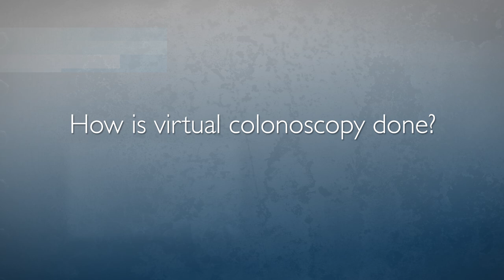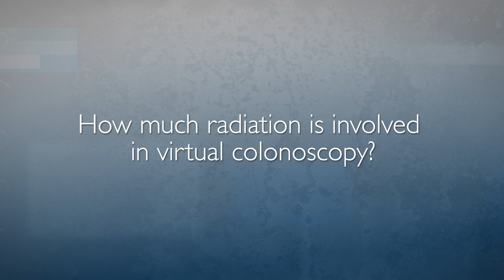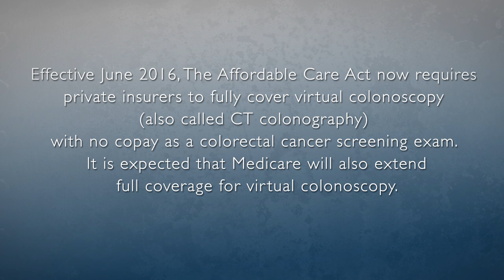Virtual Colonoscopy Q&A | Dr. Karen Horton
Virtual colonoscopy is a minimally invasive alternative to conventional colonoscopy (endoscopy) that screens the colon and rectum for polyps and early cancer before symptoms occur. Karen Horton, M.D., professor and Chair of Radiology, discusses what is involved in the procedure, how to prepare and the benefits of virtual colonoscopy over conventional colonoscopy.